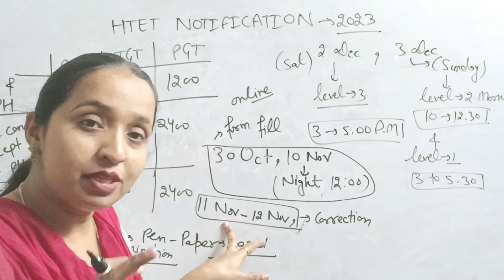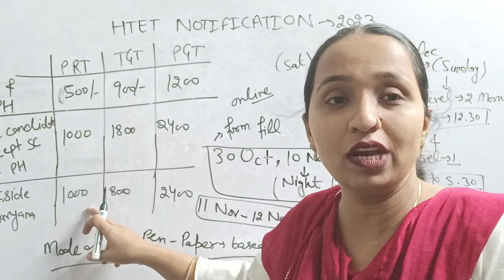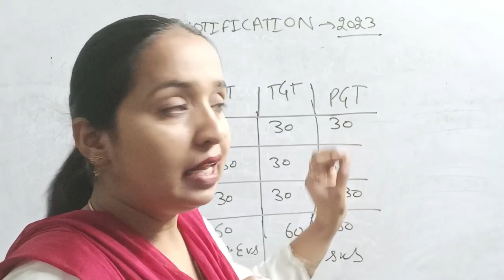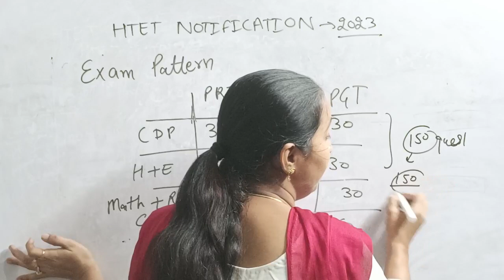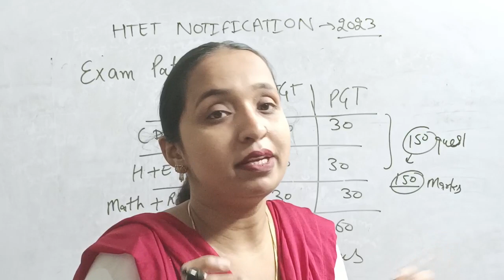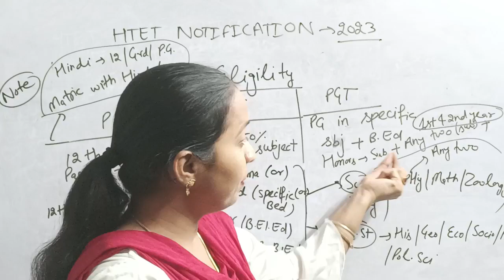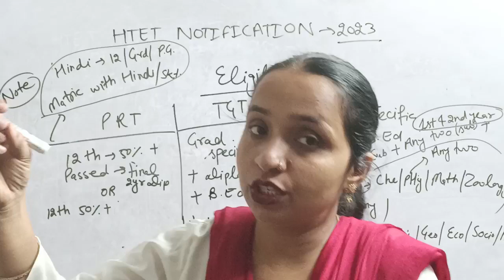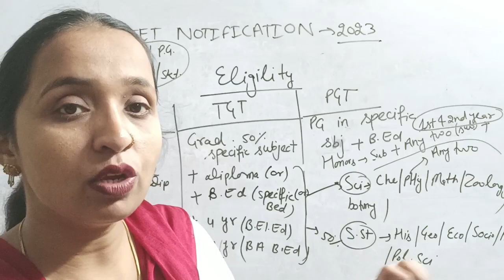HTET 2023 Notification out|Htet 2023 exam pattern|syallbus|eligibility|Big opportunity 4 HTET 2023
how we prepare htet 2023|how to qualify htet|how i get good marks in htet|How can i follow full strategy |how can i crack htet